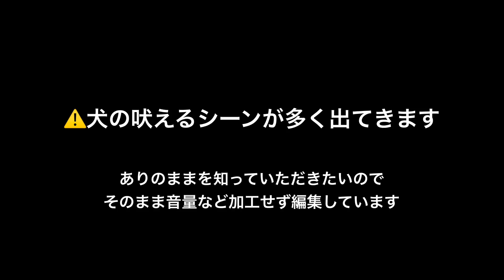コロの事で少し困っている事があります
こちらの映像は11月中旬に撮影したものです。
投稿日の12/15現在では少し落ち着いてきたようで吠える頻度も減ったり、吠える前にゔーと唸って吠えるべきか考えている場面も増えてきました。
ですがまだまだ時間はかかりそうです。
もし何か良い案があればアドバイスいただけると嬉しいです。

【里親募集中の子】
♂るい
　年齢　：１歳
健康状態：良好
去勢済み
癖の強い甘えん坊な男の子。元野犬

犬と猫のための保湿シャンプー